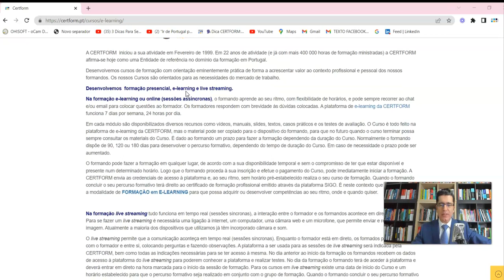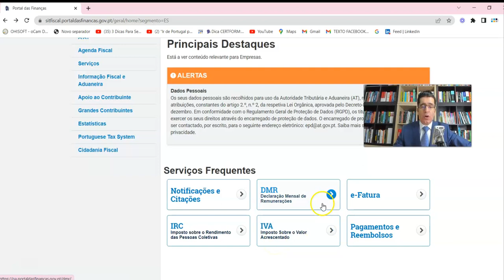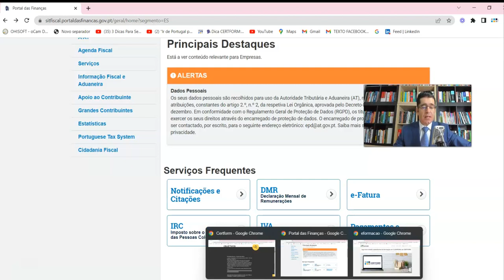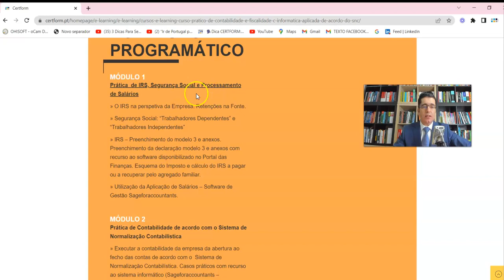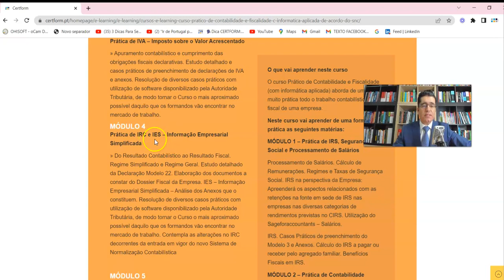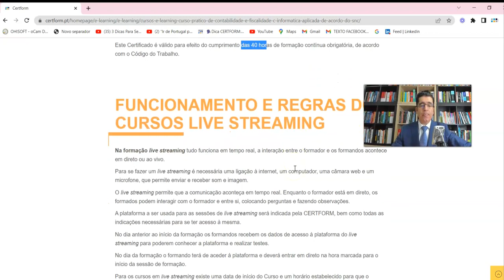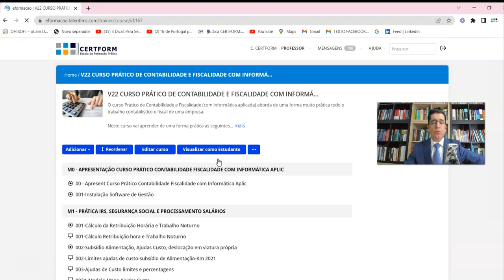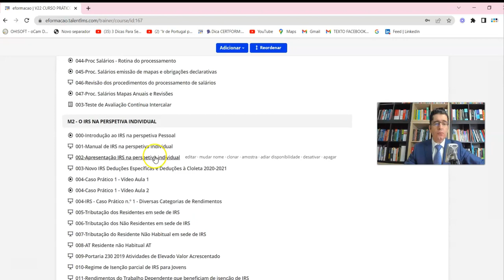CURSO PRÁTICO CONTABILIDADE FISCALIDADE C/ INFORMÁTICA APLICADA e-learning | Live streaming: JUL 22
CURSO PRÁTICO DE CONTABILIDADE E FISCALIDADE COM INFORMÁTICA APLICADA e-learning ou Live streaming julho 2022

Uma formação fortemente prática que pode ser feita a partir de qualquer parte do Mundo.

E-learning: início após inscrição - plataforma de elearning 24/7 - de acordo com a sua disponibilidade, a partir de qualquer parte do Mundo

Live Streaming: início a 24 de setembro - decorre aos sábados das 10h às 13h30

GARANTA O SEU LUGAR